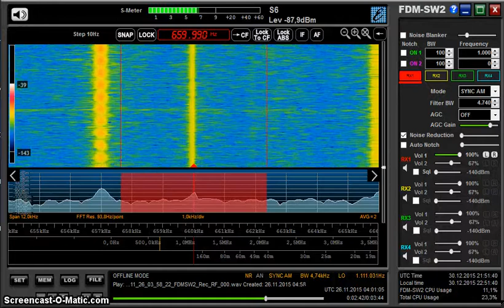MW DX: WFAN New York 660 kHz received in Germany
WFAN New York 660 kHz received in Germany on 26 November 2015 at 0400 UTC.